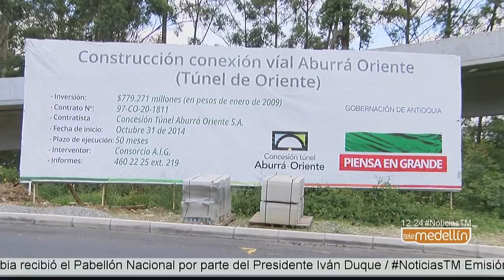Motociclistas no podrán circular por el Túnel de Oriente [Noticias] - Telemedellín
La Concesión encargada de las obras del Túnel de Oriente, no permitirá inicialmente el paso de motos, debido según ellos a la alta accidentalidad y la contaminación que generan estos vehículos.